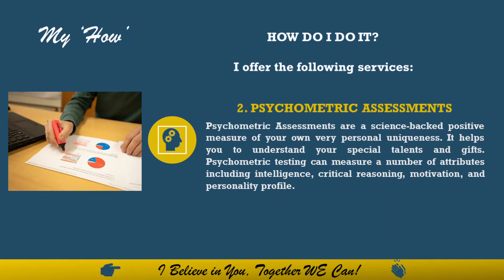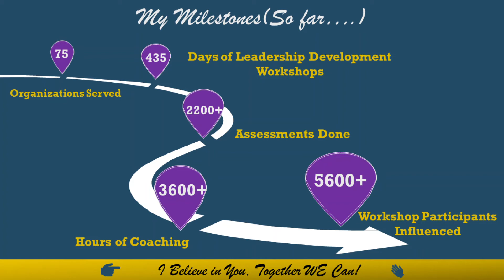That's ME, Your Friend!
I am a PURPOSE-DRIVEN Individual. My mission is to Build Careers, Enable Growth and Change Lives. All of us have Potential and Aspirations, But many of us struggle to deliver Performance and convert our Aspirations into Achievements. The struggle is mostly due to a lack of Self-Awareness. I would be honored to walk beside you to help you get small consistent wins towards reaching your full potential and living a fulfilled life.
Remember the Win Is Within You
I Believe In You, Together We Can
Regards
Owen